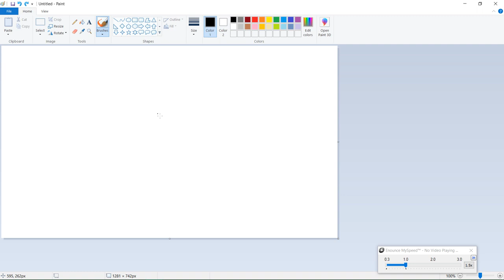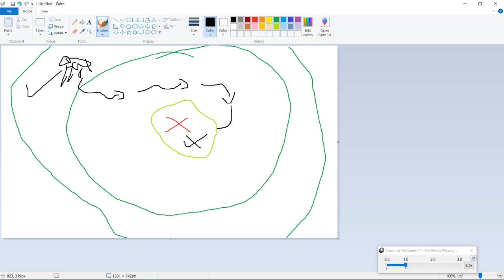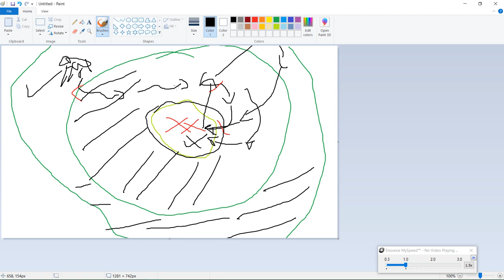The Fascinating Fiqh of Grazing Sheep [Hadith Story]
This week I discuss this beautiful analogy the Prophet ASWS makes in the famous hadith about doubtful matters.

✔ Listen to my weekly podcast!

+ To listen on android simply search "Mind Heist" on a podcast app like Stitcher Radio

Thanks!